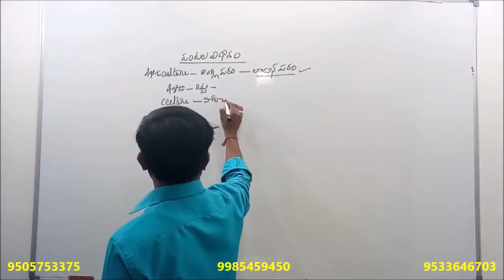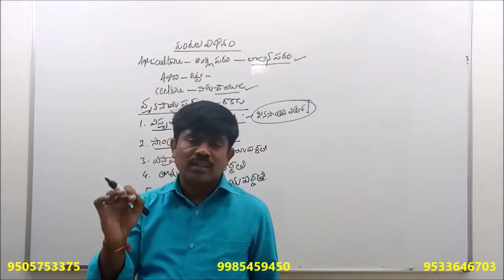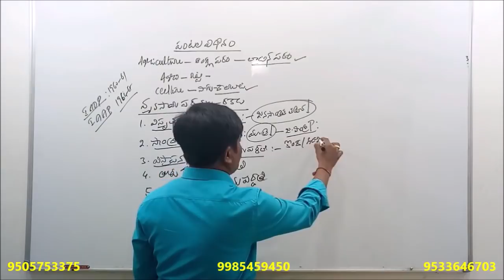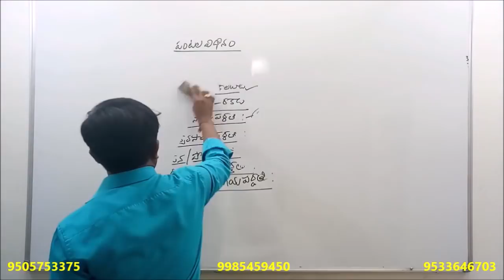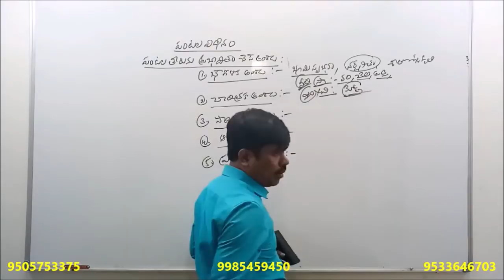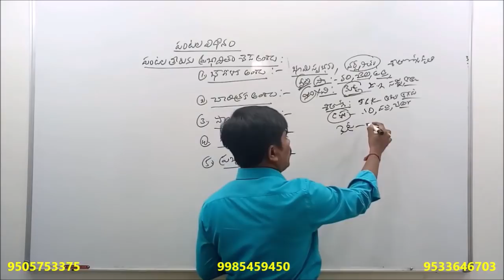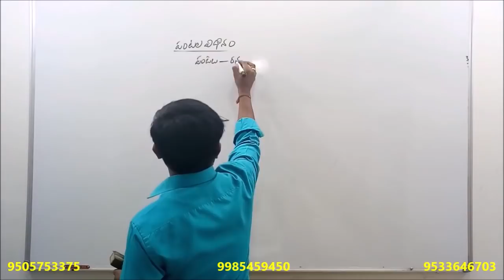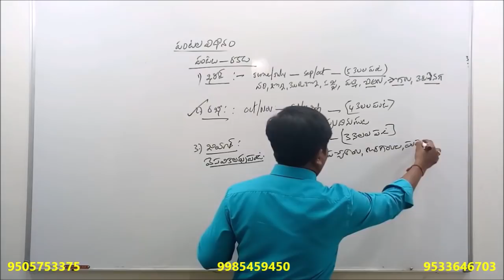AP పంచాయతీ కార్యదర్శి (AP ECONOMY)పంటల విధానం